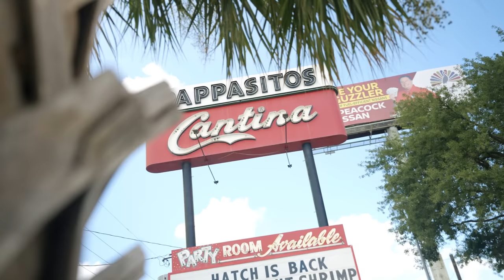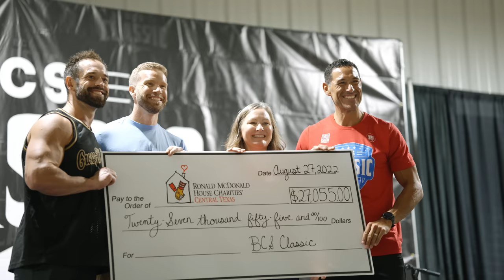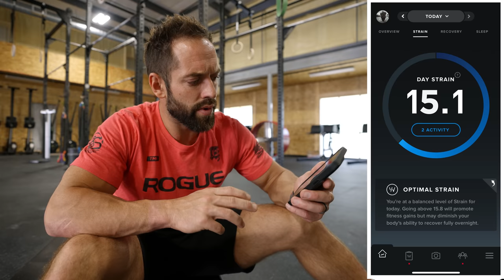COMPETING FOR A CAUSE // 2022 BCS CLASSIC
Rich and crew head down to Texas to compete in the 2022 BCS Classic. They raised nearly 60,000 dollars for Mayhem Mission and the Ronald McDonald House Charities.